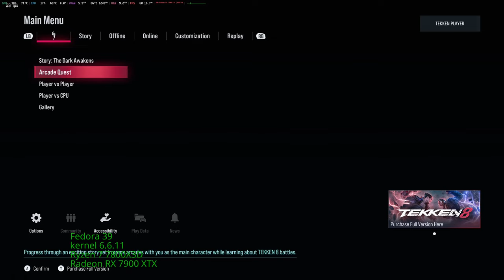Demo Game Play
Taking a quick tour of the Tekken Demo. And yeah, it's been a minute since I played Tekken so I picked easy.

Only game audio.

00:00 - Arcade Mode and Tutorial
08:39 - Arcade Mode Fights (Nina)
17:45 - Arcade Mode Tournament (Nina)
26:31 - Player VS CPU
26:55 - Jin VS Paul
28:47 - Kazuya VS Jin
30:49 - Paul VS Nina